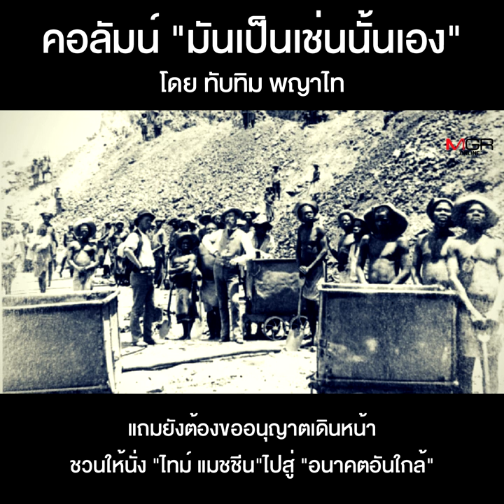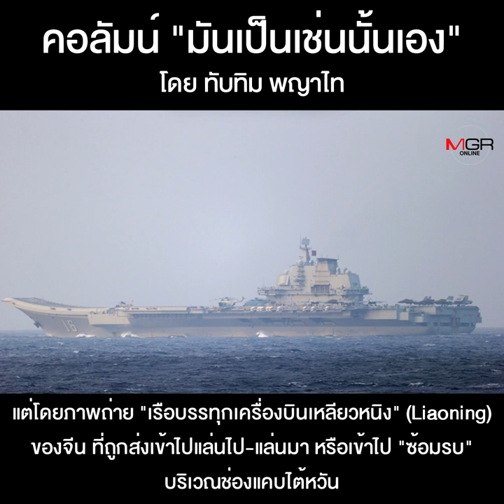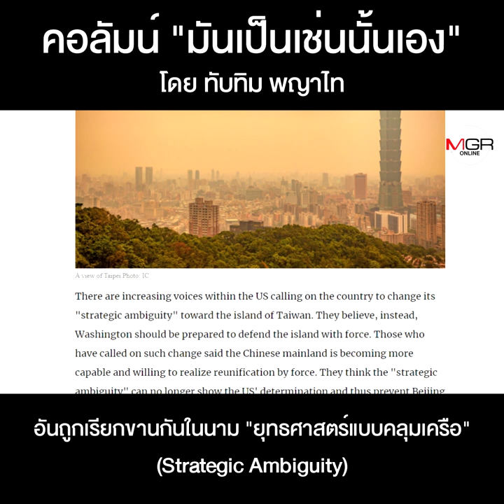ไฟนรกสุดขอบฟ้าใกล้ลุกพรึ่บเต็มที (1)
คอลัมน์ “มันเป็นเช่นนั้นเอง” โดย ทับทิม พญาไท : ไฟนรกสุดขอบฟ้าใกล้ลุกพรึ่บเต็มที (1)